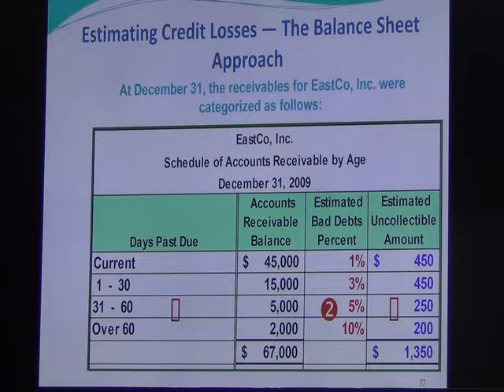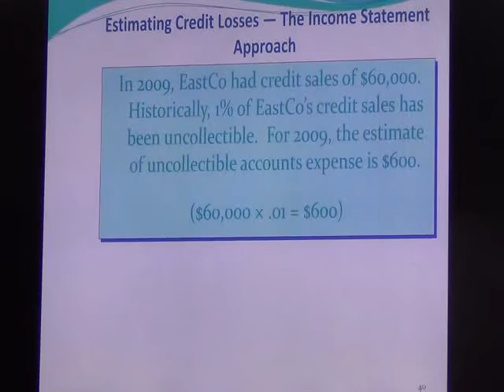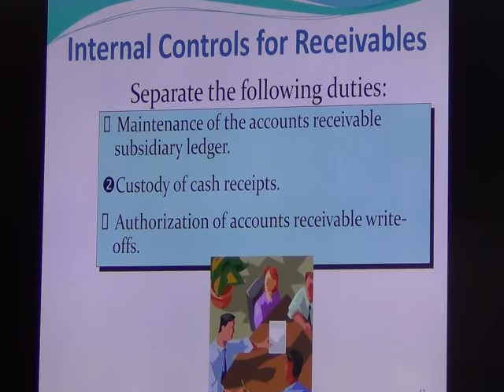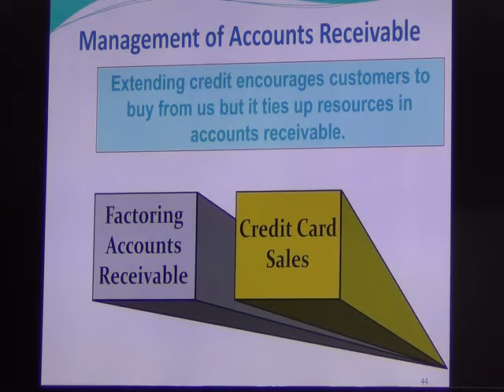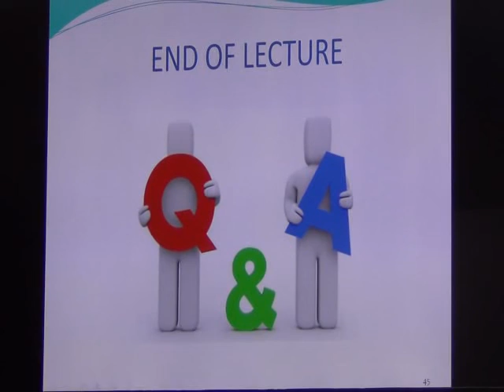FTM week 9 part 3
Finance for technical managers